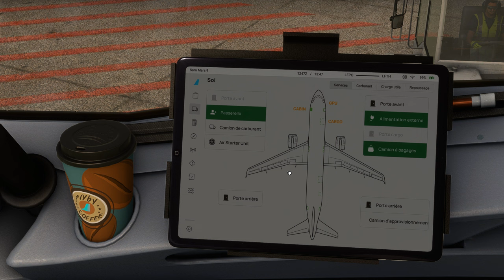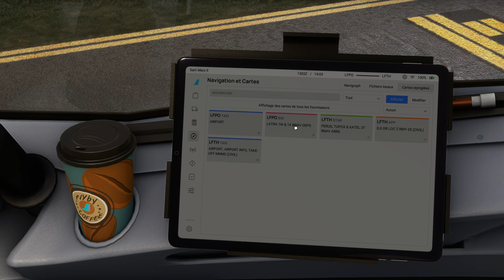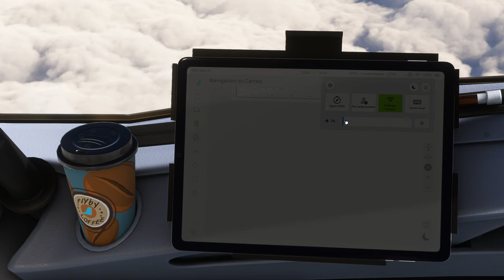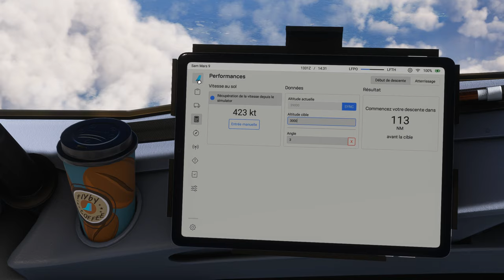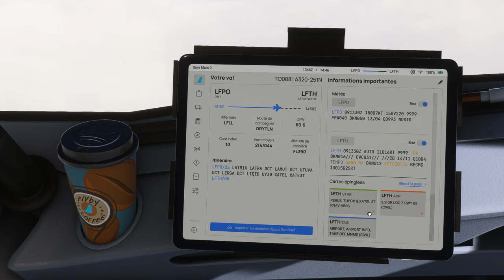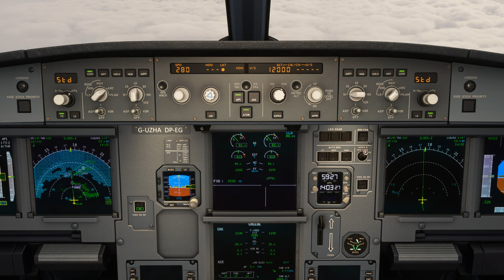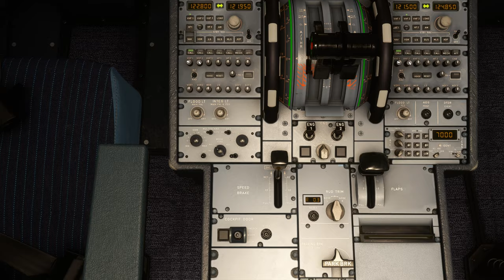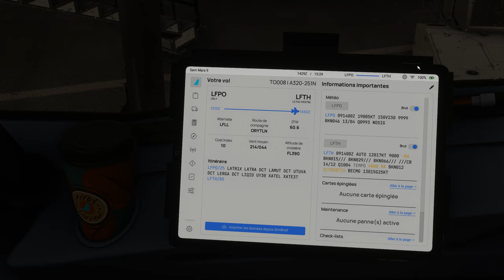Vol IFR EASYJET avec météo réelle et trafic entre Paris Orly et Toulon Hyères LFPO LFTH A320 NEO 2K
Vol IFR EASYJET avec météo réelle et trafic entre Paris Orly et Toulon Hyères LFPO LFTH
00:00 Préparation de l'avion
8:00 Push Back et Taxi
19:00 Décollage et Montée au FL 390
43:00 Palier au FL 390
1:04:00 Descente jusque 3000 Ft
1:30:00 Approche et Atterrissage